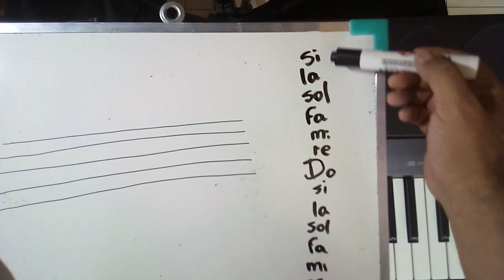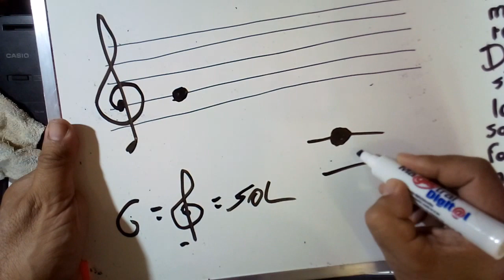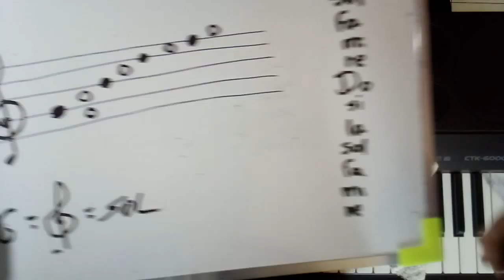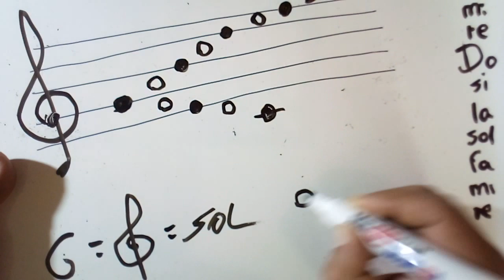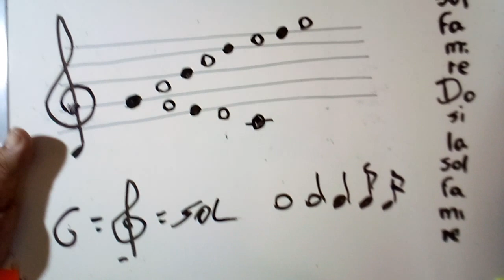Cómo leer notas en el pentagrama